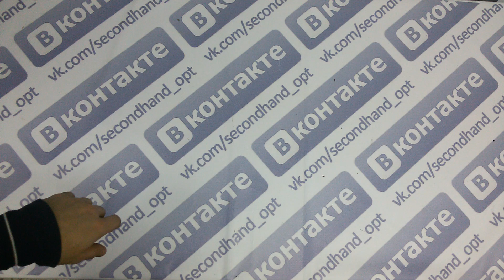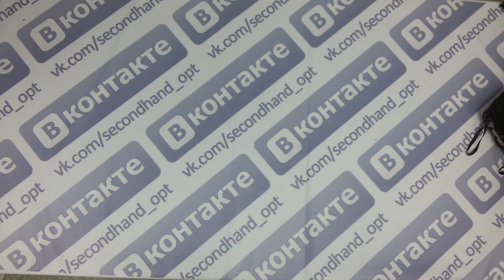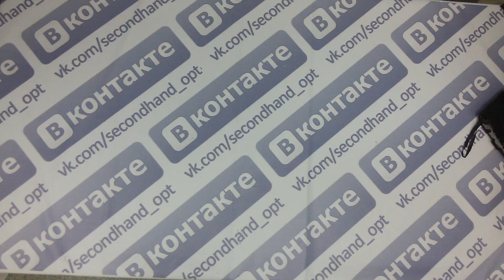Mix Premium Winter Scotland - популярный микс крем зима Шотландия без износа 1пак 35кг 12евро/кг